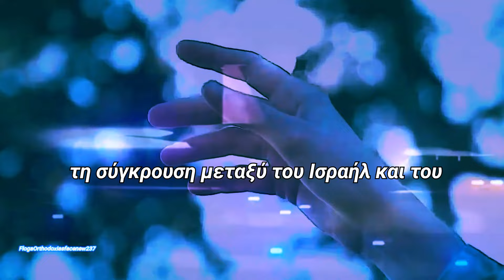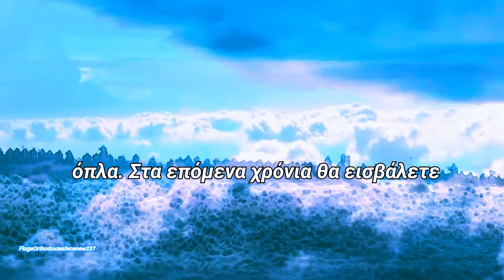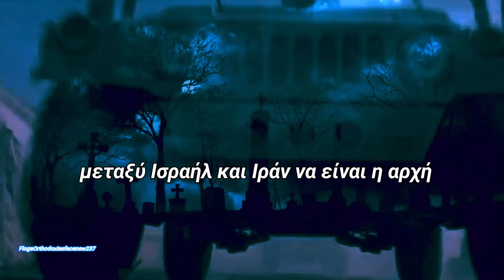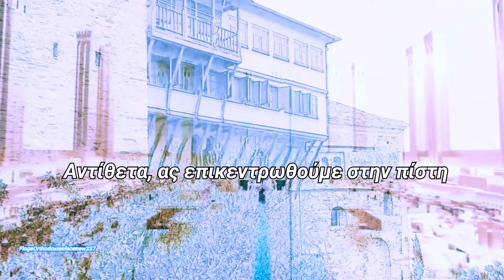ΞΕΚΙΝΗΣΕ!!! - Ισραήλ εναντίον Ιράν είναι η Εκπλήρωση της Προφητείας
Αυτή είναι μια πρωτότυπη αφήγηση που ηχογραφήθηκε ειδικά για αυτό το βίντεο στο στούντιο FlogaOrthodoxiasfacenew237